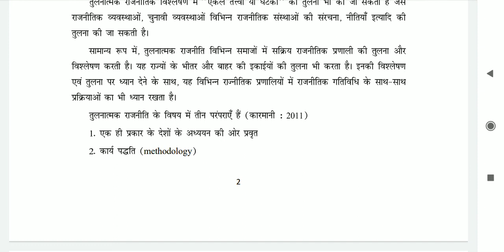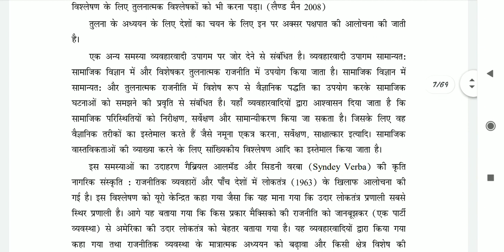political science sem 3 today exam questions 1